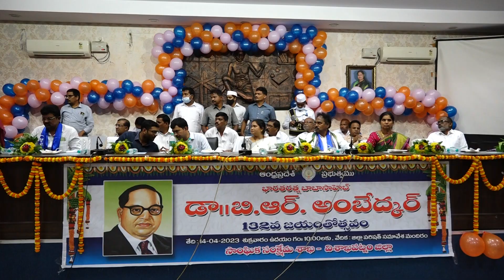జిల్లా పరిషత్ లో ఘనంగా అంబేద్కర్ జయంతి వేడుకలు